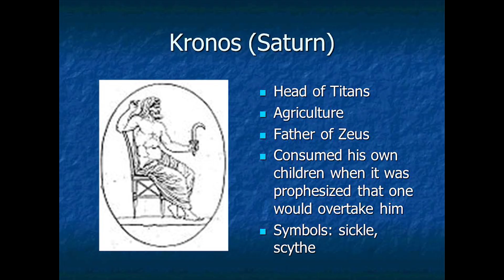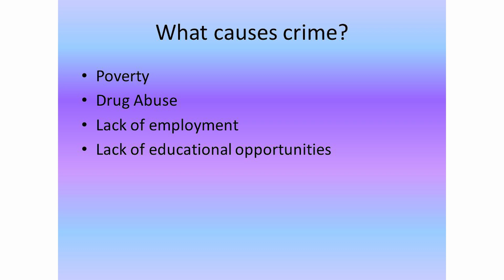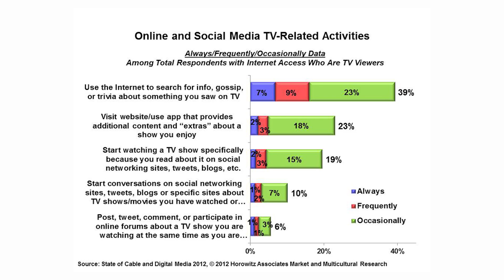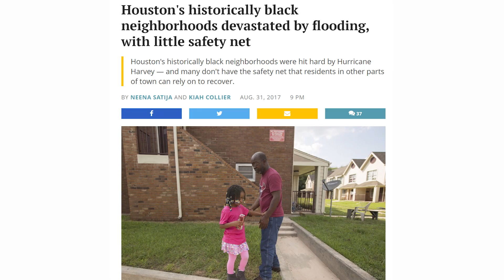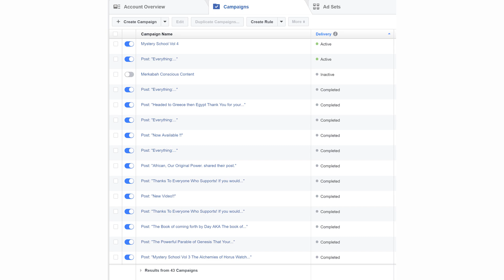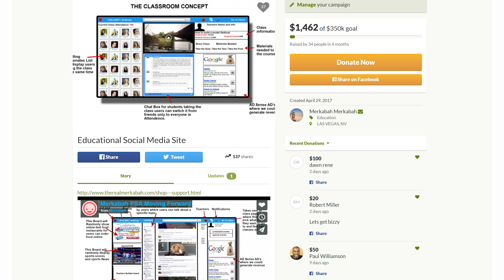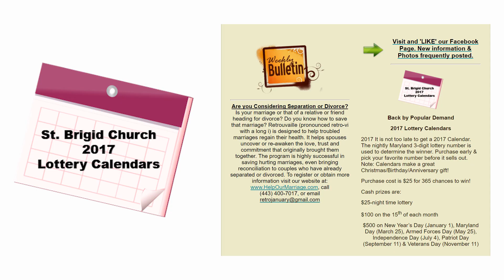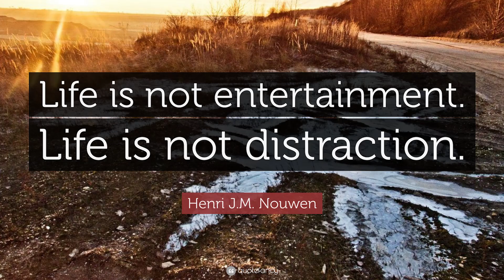The Mindset of Progress